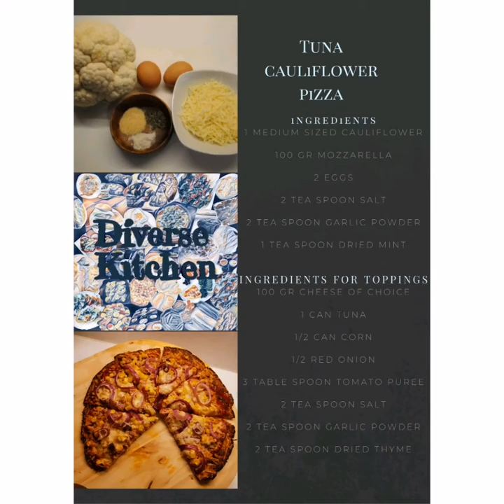Tuna Cauliflower Pizza 🍕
Pizza is healthier now✨

INGREDIENTS FOR PIZZA CRUST
-1 medium sized cauliflower
-100 gr mozzarella
-2 eggs
-2 tea spoon salt
-2 tea spoon garlic powder
-1 tea spoon dried mint

INGREDIENTS FOR TOPPINGS
-100 gr cheese of choice
-1 can tuna
-1/2 can corn
-1/2 red onion
-3 table spoon tomato puree
-2 tea spoon salt
-2 tea spoon garlic powder
-2 tea spoon dried thyme

NOTES
-It's very important to squeeze cauliflower well. Because if you don't then you'll end up woth mushy crust and it won't stay together.
-If you have time, I recommend you bake the other side of the crust for 10 minutes more.